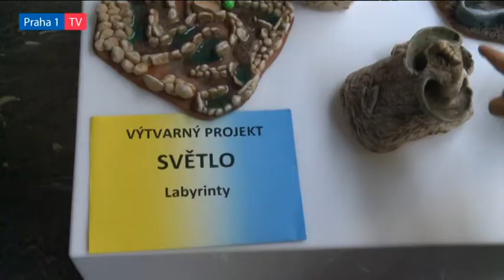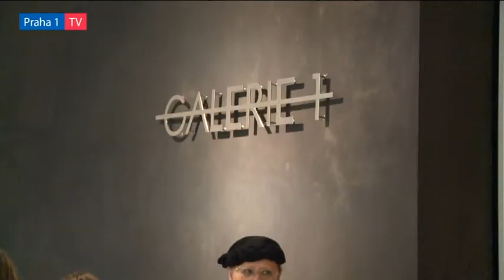V Galerii 1 vystavují svá díla žáci pražských ZUŠ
Takové množství krásných výtvarných děl mnoha stylů, žánrů, druhů a typů – a všechny najednou – Galerie 1 ještě nezažila. A aby také ano, když výstava, kterou nabízí do 30. května, obsahuje díla žáků sedmnácti pražských základních uměleckých škol pod vedením sedmačtyřiceti pedagogů.

„Expozice Salon ZUŠ Praha náležitě ukazuje jeden z hlavních důvodů existence naší Galerie 1 – tedy snahu poskytovat možnost prezentace nadějných děl nadějných umělců. A těch je, jak vidno, v pražských ´zuškách´ opravdu dost,“ prohlásil starosta Prahy 1 Oldřich Lomecký, který výstavu v úterý slavnostně zahájil.

„Galerie 1 není známá tak, jako jsou známá světová muzea a galerie, ale proč by se to nemohlo změnit? A proč by dosud neznámí umělci, kteří v ní vystavují svá pozoruhodná díla, nemohli být za pár let vyhledáváni tak jako ti, jejichž tvorbu jezdíme obdivovat třeba až do Louvru?“ položil řečnické otázky starosta první městské části.

Spolu s ním zahájil vernisáž ředitel ZUŠ Biskupská a předseda Krajské umělecké rady ZUŠ Praha Aleš Chalupský, který poděkoval Městské části Praha 1 za umožnění realizace tak rozsáhlé výstavy, představující průřez prací žáků pražských ZUŠ. „Velmi si vážíme možnosti předvést výsledky práce žáků výtvarných oborů pražských ZUŠ v moderní galerii v samotném centru města,“ řekl Aleš Chalupský.

Výtvarný obor v základním uměleckém vzdělávání umožňuje podle něj žákovi využívat prostřednictvím aktivní a poučené výtvarné činnosti výtvarný jazyk jako umělecký prostředek komunikace. Vzdělávání ve výtvarném oboru rozvíjí výtvarné dispozice žáků – vnímání, myšlení a vyjadřování, představivost, estetické cítění a tvořivost. Výtvarný projev je ovlivněn řadou schopností, jejichž rozvíjení se promítá do utváření osobnosti dítěte. S jeho rozumovým, emocionálním a výtvarným vývojem se vyvíjejí výtvarné formy, které užívá a které ho obohacují.

Salon ZUŠ Praha ponechal každé umělecké škole volnou ruku při výběru témat i forem, a každá škola si tak koncepci své prezentace určila sama. „Naším hlavním cílem je ukázat široký záběr uměleckého vzdělávání ve výtvarných oborech základních uměleckých škol v hlavním městě. Na výstavě je proto možné seznámit se s tradičními i moderními postupy, naleznete zde výtvarné řady, projekty, dále grafické, textilní, sochařské, případně prostorové práce i práce žáků, kteří se připravují na studium na střední nebo vysoké umělecké škole s výtvarným zaměřením,“ vysvětlil Aleš Chalupský.

Zajděte do Galerie 1. Potěšíte se šikovností dětí a mladých lidí. A rodiče, kteří teprve přemýšlejí o dalším vývoji svého dítěte, na výstavě určitě naleznou skvělou inspiraci.